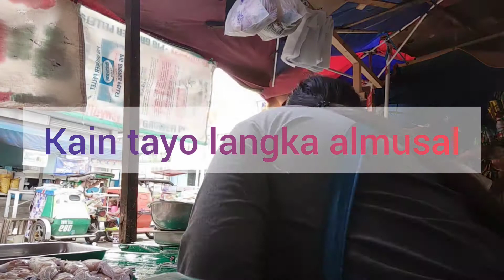blessed Sunday...BUHAY palingke langka is real😋😋